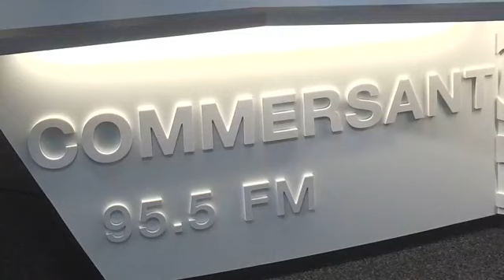17-„სტუმრად ჰუმანოიდთან“ - თეო ლომსაძე [20.12.2018]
თემა: ეთნომუსიკოლოგია;
სტუმარი: თეო ლომსაძე;
© ლაშა გაბუნია და რადიო „კომერსანტი“ FM95.5